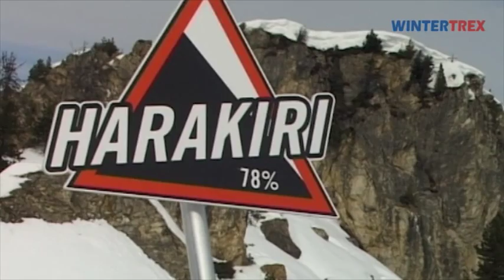Zillertal Arena Mayrhofen - ski - snowboard - funpark - skigebied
Skivakantie incl. skipas in Zillertal Arena - informatie en boeking op